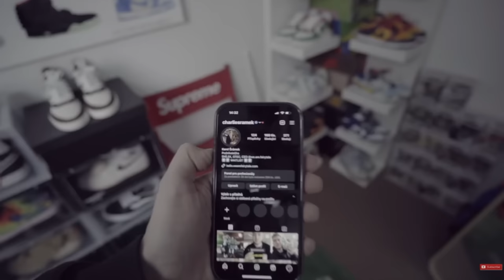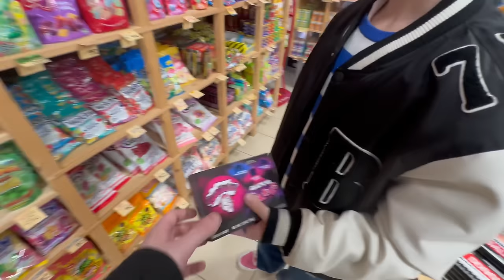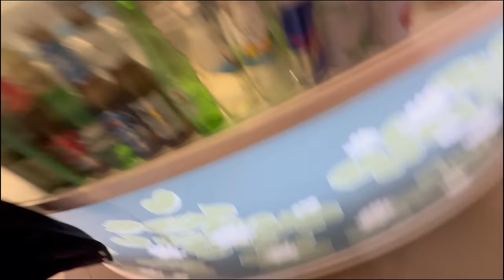ŘÍKÁM ANO NA VŠECHNO 14 LETÉMU KLUKOVI?!